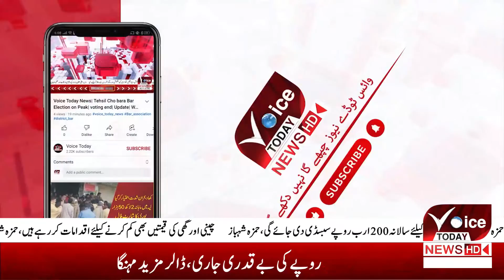Pakistan Tehreek-e-Insaf Core Committee Meeting Big decisions | Breaking News | Voice Today News